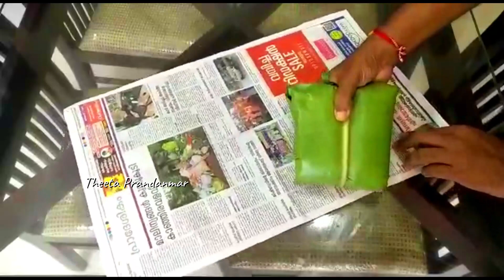Ep# 95 Pothi Choru/ Mathi Varuthathu, Mutta Omlet, Thenga Chammanthi, Payar Mezhukupurati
Keralathinte thanathaya Ruchi

പ്രിയ സുഹൃത്തുക്കളെ ...ഞങ്ങൾ ഈ അടുത്തായി തുടങ്ങിയ ഒരു കുക്കിംഗ് വീഡിയോ ചാനൽ ആണ് Theeta Prandanmar ( തീറ്റ പ്രാന്തന്മാർ )..നിങ്ങൾക്ക് ഇഷ്ടമായേക്കാവുന്നതും അതേസമയം എളുപ്പത്തിൽ തയ്യാറാക്കാൻ സാധിക്കുന്നതുമായ ഒരുപാട് വിഭവങ്ങൾ ഇതിൽ നിങ്ങൾക്ക് കാണാൻ സാധിക്കുന്നതാണ് .

ഇത് ഒരു കുടുംബ ചാനൽ ആയതിനാലും, പാചക അഭിരുചിയുമായി ഇതിൽ പങ്കുചേർന്നിട്ടുള്ള എല്ലാവരും കേരളത്തിന്റെ പല ജില്ലകളിലായി വസിക്കുന്നവരും തദ്ദേശീയ രുചിക്കൂട്ടുകൾ കൈകാര്യം ചെയ്തിട്ടുള്ളവരായും , അതിൽത്തന്നെ ചിലർ ഇന്ത്യയിലും വിദേശങ്ങളിലും സഞ്ചരിച്ചു ധാരാളം വിവിധ രുചികൾ പരിചയിച്ചവരും ആണെന്നുള്ളത് ഇതിന്റെ ഒരു പ്രത്യേകതയാണ് . പിന്നെ, ആൺ-പെൺ വിത്യാസമില്ലാതെ എല്ലാവരും ഇതിൽ അണിനിരക്കുന്നതും പ്രേക്ഷകർക്ക് വളരെ പ്രതീക്ഷയേകുന്നതാണ് ..

ഈ ചാനലിൽ ലഭ്യമായ പാചകരീതികൾ നിങ്ങൾ പരീക്ഷിച്ചു ഇഷ്ടമായാൽ ദയവായി സബ്സ്ക്രൈബ് ചെയ്യുകയും അതോടൊപ്പം നിങ്ങളുടെ വിലയേറിയ അഭിപ്രായങ്ങൾ ഞങ്ങളെ അറിയിക്കണമെന്നും ആഗ്രഹിക്കുന്നു ...താങ്ക്‌യൂ .